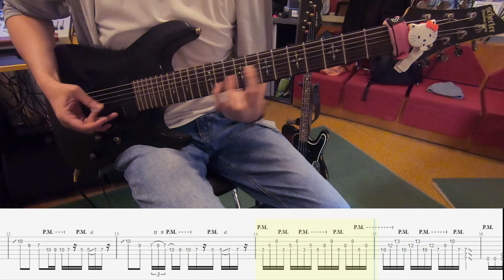【🎸TAB】ぷにるはかわいいスライム (Puniru Is a Cute Slime) / OP テーマ「ぎゅむ!」[GUITAR COVER]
Guitar tuning:
DROP D
DADGBE